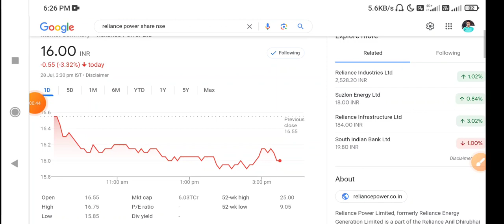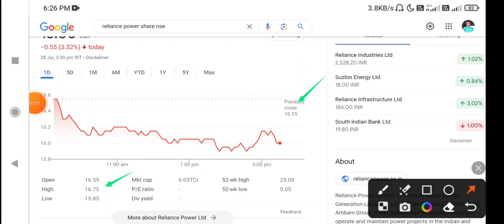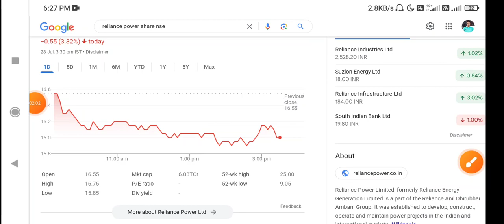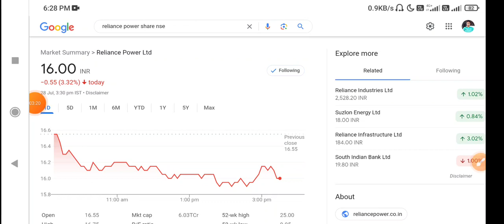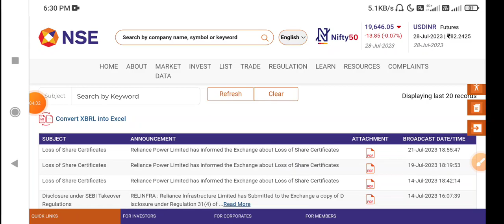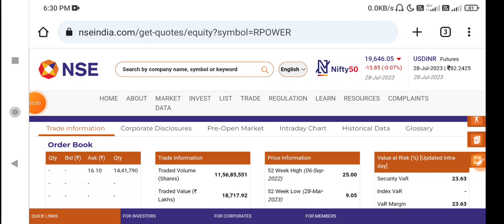Reliance Power Share Latest News | Reliance power Stock Latest News | RPower Share Latest News Today